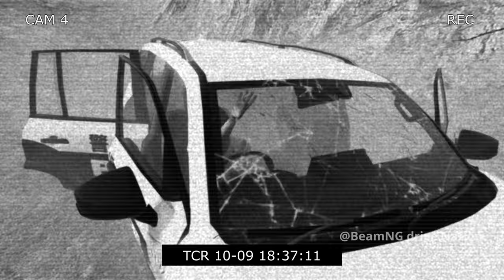Angry Police Car vs Road Rage #73 - BeamNG Drive Nation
BeamNG Drive GAME - A angry police car trying to stop cars on a long old asphalt road, HOW DO YOU THINK IT will end well?
Epic video Cars vs Road Rage -73 BeamNG  Drive Nation Experience the ultimate showdown between man and machine in 'Cars vs Road Rage' on BeamNG Drive! Epic video 'Cars vs Road Rage' on BeamNG Drive! Watch as vehicles clash against the unpredictable fury of road rage in this adrenaline-fueled simulation.

Watch as vehicles clash against the unpredictable fury of road rage in this adrenaline-fueled simulation. From aggressive maneuvers to intense collisions, witness the raw power of automotive chaos unfold before your eyes.